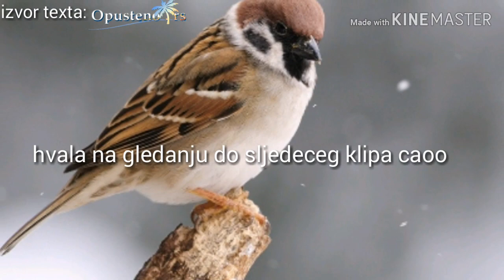Da li vrapci dok cvrkuću pevaju o ljubavi ili se svađaju?